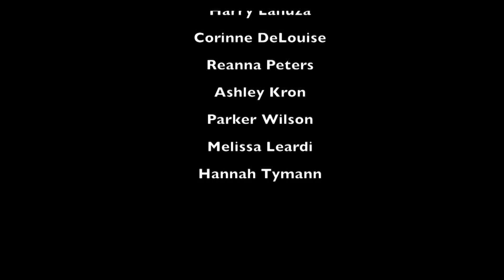Claustrophobia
Dream Sequence project for Intro to Visual Storytelling, by Anna Wozniewicz